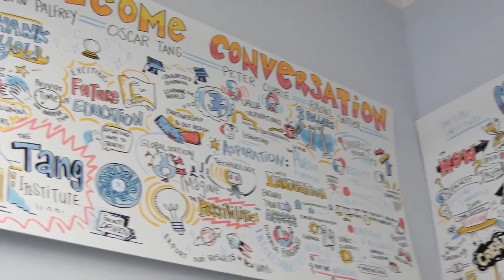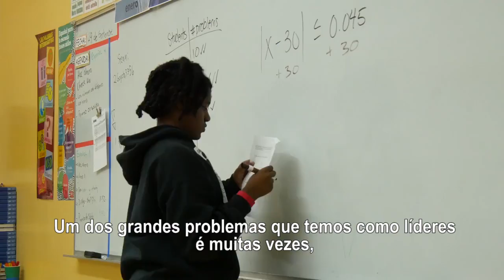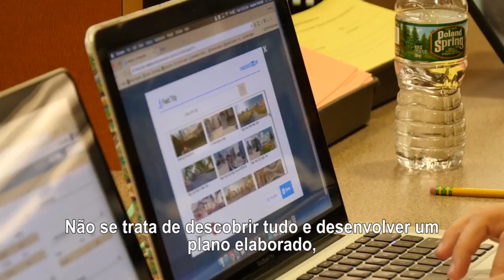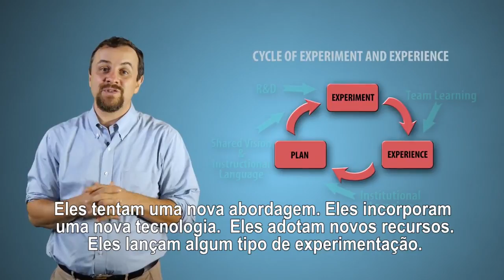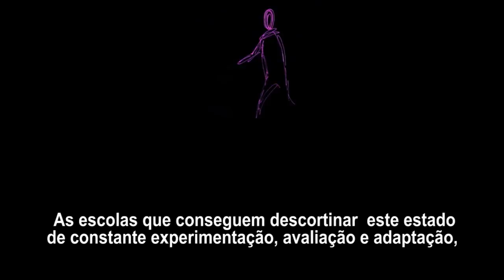Launching innovation (legendado)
Tradução de PEEP e legendagem DGESTE- Direção de Serviços da Região Norte.